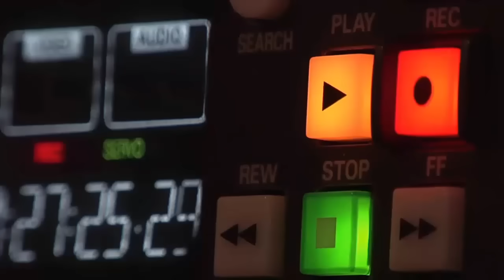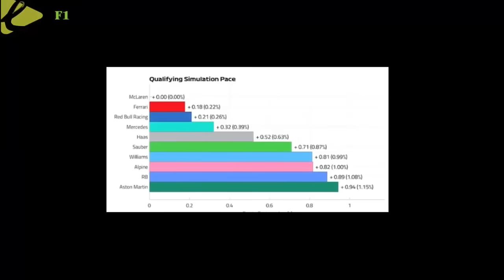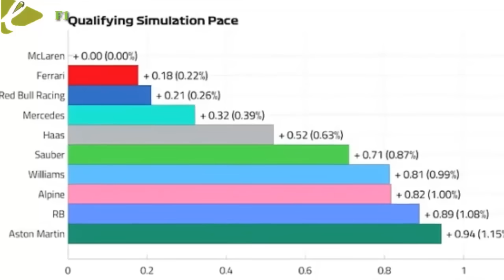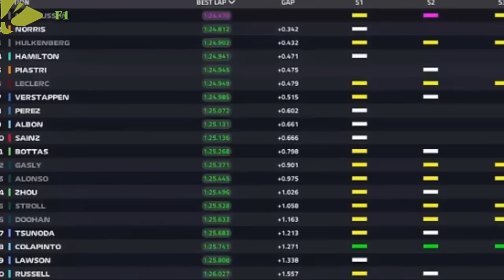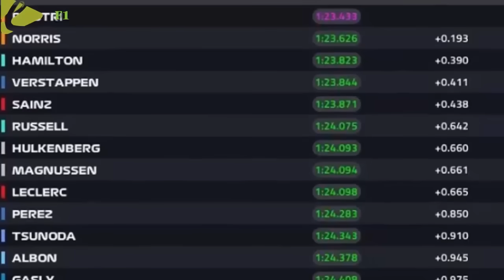PRENSA ESPAÑOLA NO PUEDE CREER LO QUE PASA CON ALONSO Y COLAPINTO EN LA FP3 ABU DHABI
Volvemos a las 14, con la previa de la qualy, que empieza a las 15h.
Libres 3 F1 del GP de Abu Dhabi: resumen, resultado y tiempos de Alonso, Sainz, Perez y Colapinto